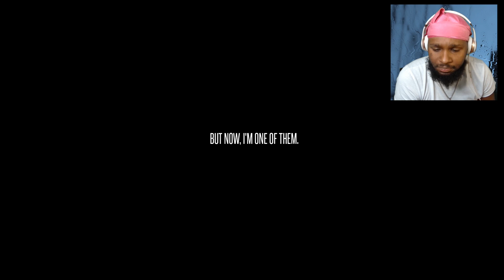THE LOST FEAR...JUMP SCARE CITY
VERY... NOTHING...